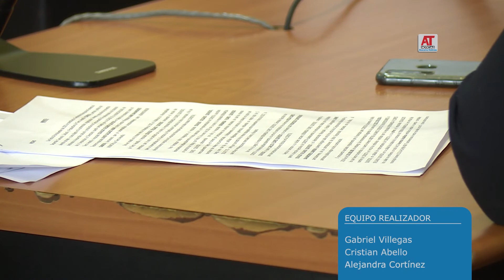Reformalizan a suspendido alcalde de Tierra Amarilla y el resto de los imputados en caso Cordeta